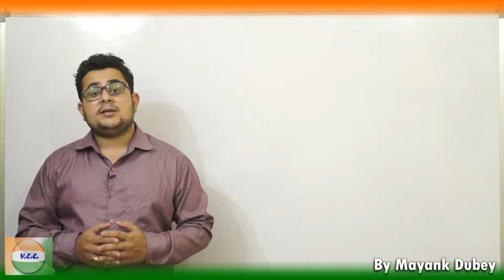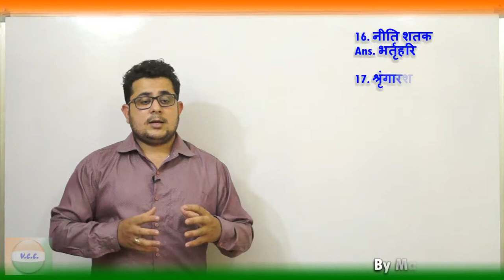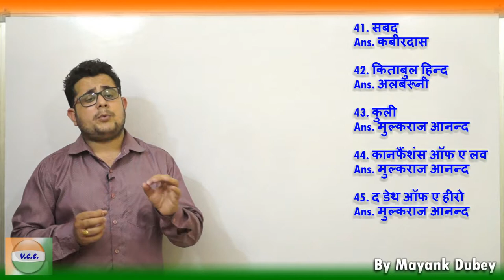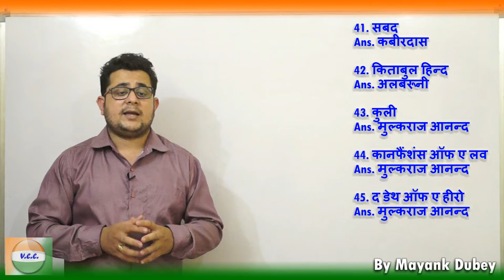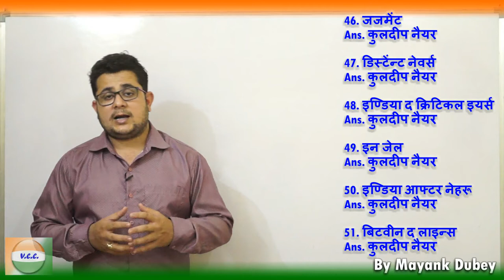Booker and their Authors [Part#01]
This Part-VI video of Top-50 General Knowledge Question on "Booker and their Anthers" containing the following Question-
1.      पंचतंत्र Ans. विष्णु शर्मा
2.      प्रेमवाटिका Ans. रसखान
3.      मृच्छकटिकम् Ans. शूद्रक
4.       कामसूत्र् Ans. वात्स्यायन
5.     दायभाग Ans. जीमूतवाहन
6.      नेचुरल हिस्द्री Ans. प्लिनी
7.      दशकुमारचरितम् Ans. दण्डी
8.      अवंती सुन्दरी Ans. दण्डी
9.      बुध्दचरितम् Ans. अश्वघोष
10. कादम्बरी् Ans. बाणभटृ
11. अमरकोष Ans. अमर सिहं
12. शाहनामा Ans. फिरदौसी
13. साहित्यलहरी Ans. सुरदास
14. सूरसागर Ans. सुरदास
15. हुमायूँनामा Ans. गुलबदन बेगम
16. नीति शतक Ans. भर्तृहरि
17. श्रृंगारशतक Ans. भर्तृहरि
18. वैरण्यशतक Ans. भर्तृहरि
19. हिन्दुइज्म Ans. नीरद चन्द्र चौधरी
20. पैसेज टू इंगलैंड Ans. नीरद चन्द्र चौधरी
21. अॉटोबायोग्राफी अॉफ ऐन अननोन इण्डियन Ans. नीरद चन्द्र चौधरी
22. कल्चर इन द वैनिटी वैग Ans. नीरद चन्द्र चौधरी
23. मुद्राराक्षस Ans. विशाखदत्त
24. अष्टाध्यायी Ans. पाणिनी
25. भगवत् गीता Ans. वेदव्यास
26. महाभारत Ans. वेदव्यास
27. मिताक्षरा Ans. विज्ञानेश्वर
28. राजतरंगिणी Ans. कल्हण
29. अर्थशास्त्र Ans. चाणक्य
30. कुमारसंभवम् Ans. कालिदास
31. रघुवंशम् Ans. कालिदास
32. अभिज्ञान शाकुन्तलम् Ans. कालिदास
33. गीतगोविन्द Ans. जयदेव
34. मालतीमाधव Ans. भवभूति
35. उत्तररामचरित Ans. भवभूति
36. पद्मावत् Ans. मलिक मो. जायसी
37. आईने अकबरी Ans. अबुल फजल
38. अकबरनामा Ans. अबुल फजल
39. बीजक Ans. कबीरदास
40. रमैनी Ans. कबीरदास
41. सबद Ans. कबीरदास
42. किताबुल हिन्द Ans. अलबरूनी
43. कुली Ans. मुल्कराज आनन्द
44. कानफैंशंस अॉफ ए लव Ans. मुल्कराज आनन्द
45. द डेथ अॉफ ए हीरोAns. मुल्कराज आनन्द
46. जजमेंट Ans. कुलदीप नैयर
47. डिस्टेंन्ट नेवर्सAns. कुलदीप नैयर
48. इण्डिया द क्रिटिकल इयर्सAns. कुलदीप नैयर
49. इन जेल Ans. कुलदीप नैयर
50. इण्डिया आफ्टर नेहरू Ans. कुलदीप नैयर
51. बिटवीन द लाइन्स Ans. कुलदीप नैयर